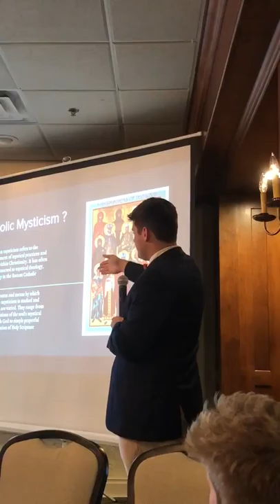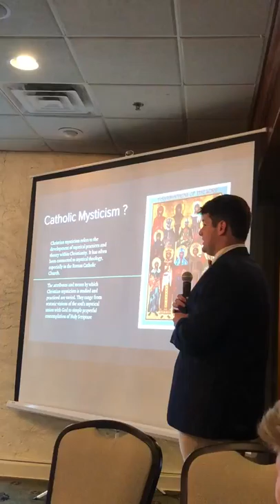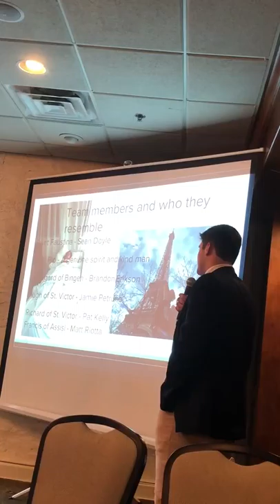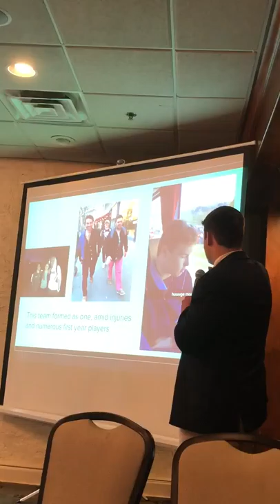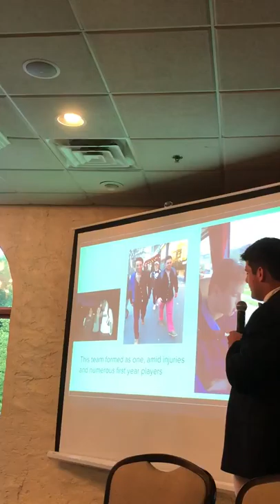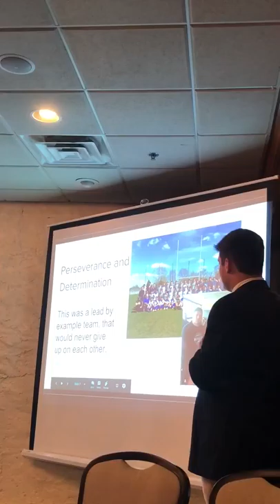Shanahan Rugby Banquet 2018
Mr Dogan. morality officer